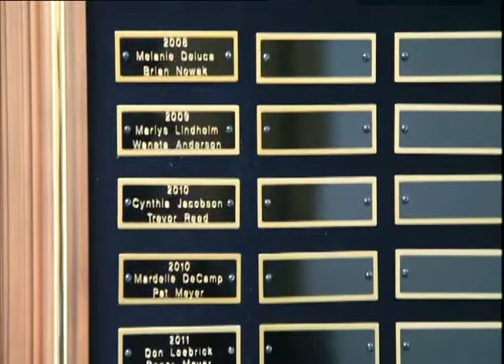Maple Plain, MN 2013 Tree Lighting Ceremony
Produced by: LMCC Community TV
Video Edited by: Michael Sanders